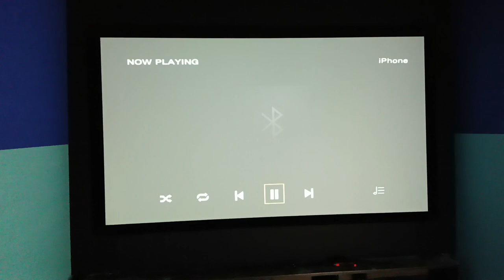home theater#thiruchi Labikudi